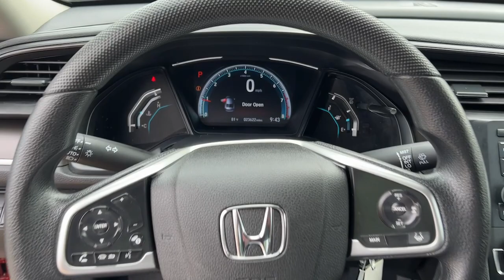2019 Honda Civic Snellville, Loganville, Lawrenceville, Roswell, Marietta, GA KE037147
Molten Lava Pearl Used 2019 Honda Civic available in Snellville, Georgia at Carey Paul Honda. Servicing the Loganville, Lawrenceville, Roswell, Marietta, GA area.

Recent Arrival!br**FRESH TRADE-IN, **BLUETOOTH, **FULLY SERVICED BY A FACTORY TRAINED TECHNICIAN, **NON - SMOKER, **OIL CHANGED, INSPECTED, DETAILED & READY TO GO!!, **ONE OWNER, **PREMIUM WHEELS, **REAR BACK-UP CAMERA, **REMAINDER OF THE FACTORY WARRANTY, **REMOTE KEYLESS ENTRY w/PANIC ALARM, **SATELLITE RADIO, **TINTED WINDOWS, **TRACTION CONTROL, **USB PORTS, SERVICE WORK DONE BY DEALER, PRICE TO SELL, STILL UNDER FACTORY WARRANTY, Gray Cloth, 16 Wheels w/Full Covers, ABS brakes, Air Conditioning, AM/FM radio, Auto High-beam Headlights, Automatic temperature control, Delay-off headlights, Dual front impact airbags, Dual front side impact airbags, Electronic Stability Control, Forward collision: Collision Mitigation Braking System (CMBS) + FCW mitigation, Fully automatic headlights, Illuminated entry, Lane departure: Lane Keeping Assist System (LKAS) active, Low tire pressure warning, Occupant sensing airbag, Outside temperature display, Overhead airbag, Panic alarm, Power windows, Radio data system, Radio: 160-Watt AM/FM Audio System, Remote keyless entry, Security system, Speed control, Speed-sensing steering, Steering wheel mounted audio controls, Tachometer, Telescoping steering wheel, Tilt steering wheel, Traction control, Trip computer. Odometer is 12846 miles below market average! 30/38 City/Highway MPGbrbrbrWe offer Market Based Pricing. Please call to check on the availability of this vehicle. We'll buy your vehicle even if you don't buy ours. All vehicles are subject to prior sale. Price does not include applicable tax, title, license, and other government fees.